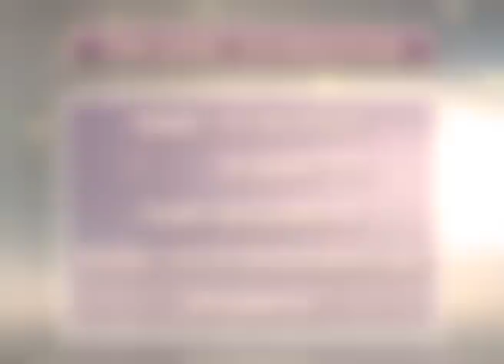Brief Introduction of Brahmakumaris